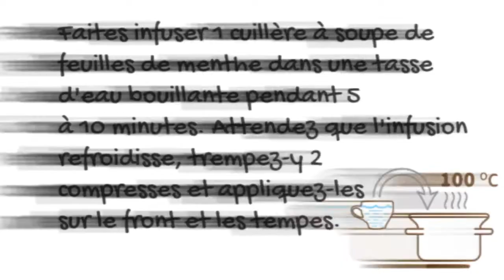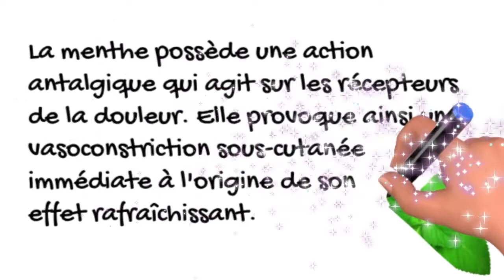La Menthe pour les maux de tête!